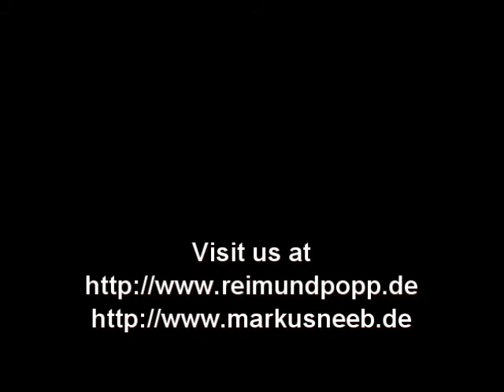Cosmic Guitarman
Popp & Neeb spielen "Cosmic Guitarman" geschrieben von Peter Horton. Aufnahme vom Februar 2011 im "Prinz-Emil-Schlößchen" in Darmstadt.

Popp & Neeb (Germany) playing "Cosmic Guitarman" written by Peter Horton. Recorded at "Prinz-Emil-Schlößchen" in Darmstadt (Hesse, Germany) in Feb 2011.